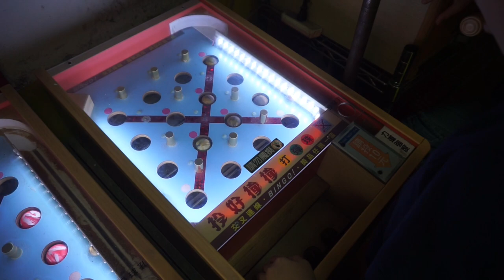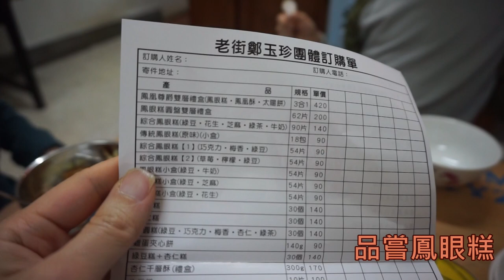2019 04 05 法寶8Y7M漢寶5Y11M跟著課本去旅行-鹿港,品嚐鳳眼糕